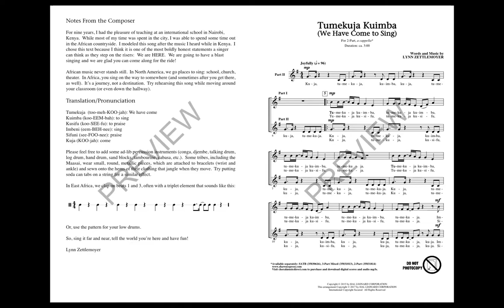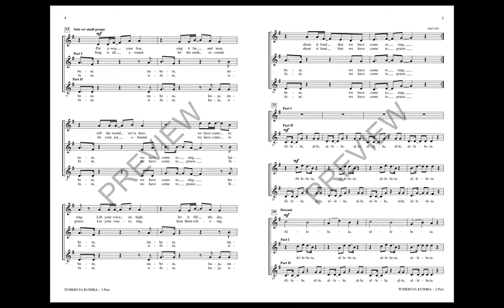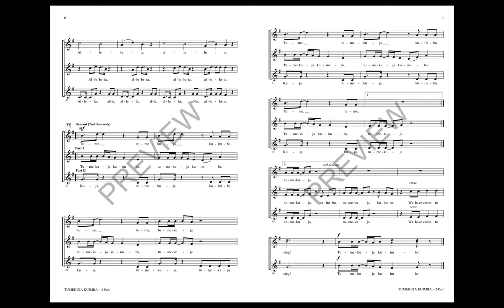Tumekuja Kuimba (2-Part Choir) - by Lynn Zettlemoyer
New in 3-part mixed and 2-part voicings, this vibrant and percussive original a cappella work uses both Swahili and English text creating a dynamic multicultural opening or processional. The theme of “come together to sing” allows for a wealth of programming options and the piece is filled with musical learning using language, rhythm, independent singing and harmonic expression as well as the use of percussion.